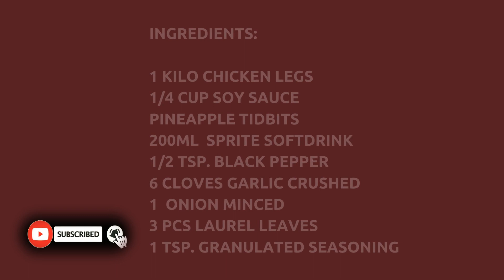gawin mo to sa manok / CHICKEN SPRITE ADOBO | yana little kitchen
Ingredients

1 kilo chicken legs
1/4 cup soy sauce
pineapple tidbits
200ml  sprite softdrink
1/2 tsp. black pepper
6 cloves garlic crushed
1  onion minced
3 pcs laurel leaves
1 tsp. granulated seasoning